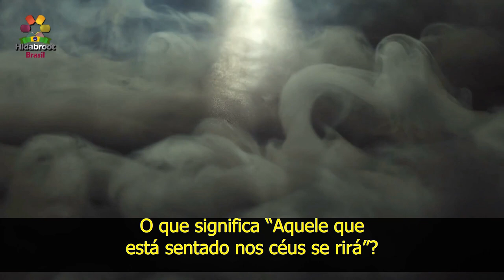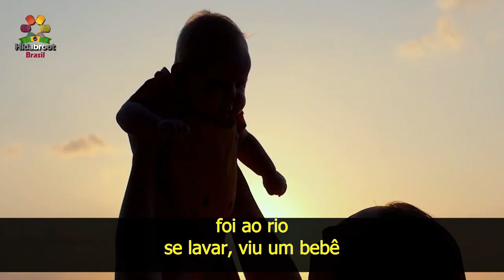“Aquele ...nos céus se rirá” A crise do coronavírus(6) Rabino Zamir Cohen - Hidabroot Brasil (2020)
A CRISE DO CORONAVÍRUS:
O riso é uma característica
única dos seres humanos
Que não existe nos animais.
Um homem respeitado, um
advogado com uma pasta, de
repente escorregou na lama
– outro homem parado, ri.
Do que você está rindo?
Ele caiu na lama.
Se uma vaca presenciar que sua amiga está
escorregando na lama, ela vai começar a rir?
Existe uma situação de quando
a pessoa sente internamente
que uma certa jornada teve
uma guinada inesperada
Ele dá risada
Porque o riso não pertence ao reino
natural, pertence ao mundo sobrenatural.
Há um versículo que diz “Aquele que
está sentado nos céus se rirá”
O que significa “Aquele que
Hashem não tem nem corpo nem imagem corporal,
então o riso não faz parte Dele.
Mas Hashen É quem cria a virada.
Haman desmontou o telhado
da sua casa para pegar
uma árvore de 50 pés
de altura, 25 metros,
Para pendurar a Mordechai - “aquele
que está sentado nos céus se rirá”
Haverá uma virada aqui,
ele prepara isso para si mesmo.
Faraó – “todo filho recém nascido
deverá ser atirado ao rio”
Ele tinha certeza de estar
eliminando o Salvador de Israel naquele momento.
E o que esse decreto causou?
Que sua mãe colocou a Moisés
na cesta, a filha do Faraó
foi ao rio
se lavar, viu um bebê
E Moisés cresceu na casa do Faraó e de
lá saiu para salvar o povo de Israel.
Uma virada na história que o
Faraó não tinha imaginado.
De acordo
com a Torá secreta,
Toda a criação do riso, que Hashem criou
na natureza dos seres humanos,
foi para que em tempo de problemas, de
tragédias, de medo em relação ao futuro
O homem use o riso e se recorde:
De algumas coisas, ouvi
histórias, ouvi piadas
No começo eu era apático, pensei que
as coisas iriam em certa direção
E de repente foram
para outra direção.
Obviamente que Hashem
pode transformar
o problema numa grande graça,
num grande bem-estar
E cancelar todos os problemas
e decretos difíceis.
Está escrito também sobre o
Rei Messias da Salvação:
“De repente virá ao seu santuário
O senhor que vocês estão pedindo”
Repentinamente haverá uma revelação,
A fagulha da redenção em breve.